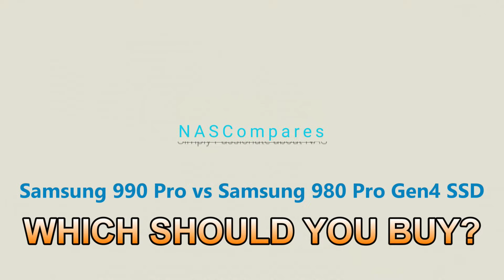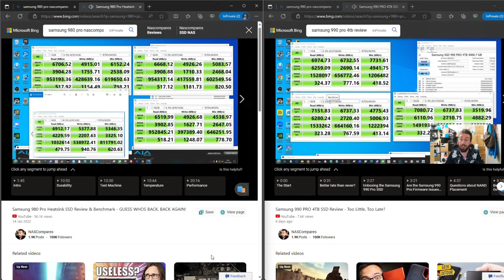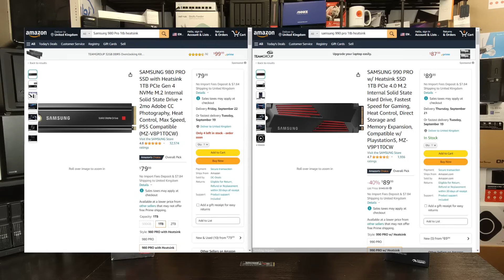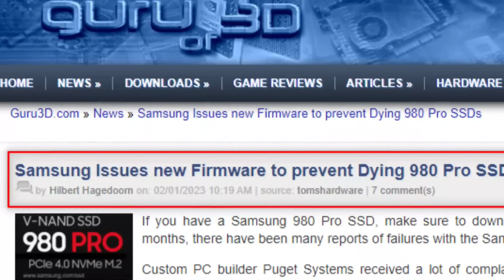Samsung 990 Pro vs 980 Pro SSD Comparison - Which Should You Buy?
Check Amazon for the Samsung 990 Pro 4TB SSD

Video Chapters
00:00 - The Start
00:32 - Why Would You Buy the Samsung 980/990 Pro SSDs?
01:07 - Gen5 SSDs are a THING now
01:40 - Videos for Benchmarks
02:00 - Price Comparison
02:34 - 980 pro price per TB
03:09 - 990 pro price per TB
03:46 - Available Capacities?
05:01 - Hardware specifications compared
07:52 - Performance Compared
11:15 - Durability compared
12:21 - Samsung Bad Firmware on 990 Pro and 980 Pro
14:10 - Verdict and Conclusion

Samsung 990 Pro and 980 Pro SSD Failure Issue – Latest Update
The news of Samsung SSDs reporting declining health that was covered in our previous post HERE continues to roll on and in the two weeks since our initial article and video on this, several new updates have emerged on this, some good, some less good, an official response and increased clarity on some affected SSDs in the Samsung SSD Family.

Samsung SSDs Dying! 980 Pro, 990, 970 EVO PLUS, PM9A1 Fails - Everything We Know So Far!

Samsung SSDs Dying! 980 Pro, 990, 970 EVO PLUS, PM9A1 And More Reporting Failures – Everything We Know So Far!

Avoid Loss of Data: Upgrade Your Samsung 980 & 990 Pro SSD

Here are the Recommended M.2 NVMe SSDs to Upgrade Your PS5:
Seagate Firecuda 530
Sabrent Rocket 4 Plus
Samsung 980 PRO
WD Black SN850
AORUS Gen4 7000s SSD
MSI SPATIUM M480
Corsair MP600 NVMe SSD (TBC)

Heatsinks:
Advancing Gene NVMe Heatsinks
Ice Cold ineo M.2 heatsink
EZDIY-FAB M.2 SSD heatsink
MHQJRH M.2 2280 SSD heatsink
WarShip Pro M.2 2280 SSD Heatsink
NanKui SSD Heatsink

Looking for deals and offers on all things NAS, DAS, SSD, HDD and more? On NASCompares we have a featured DEALS Page that is regularly updated by me, Eddie and many of our visitors.